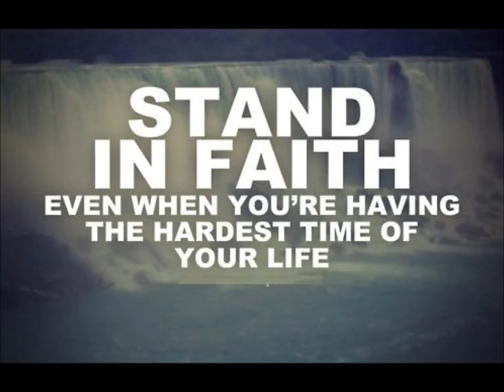2021 buckles and barrels for bailey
Bailey's video